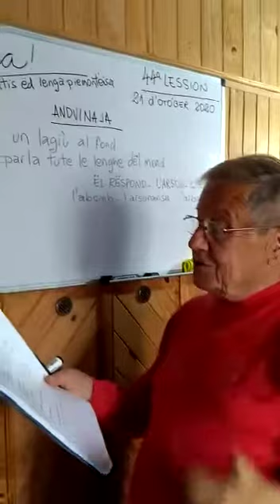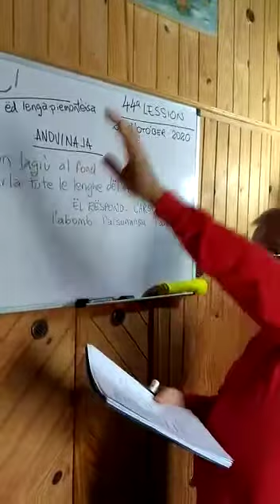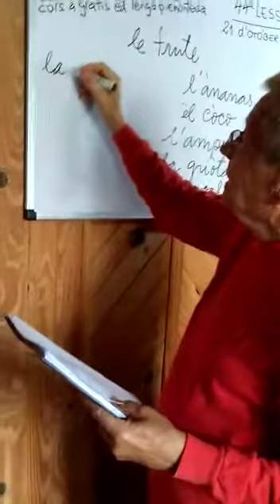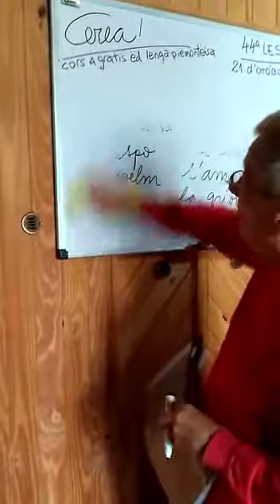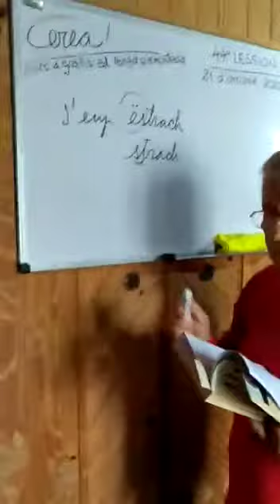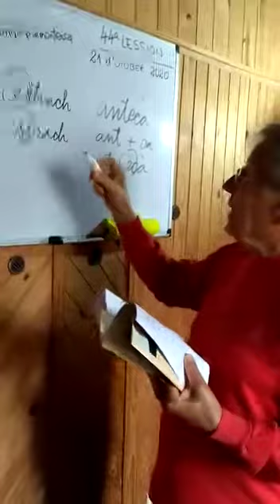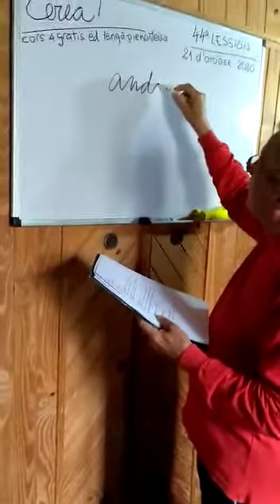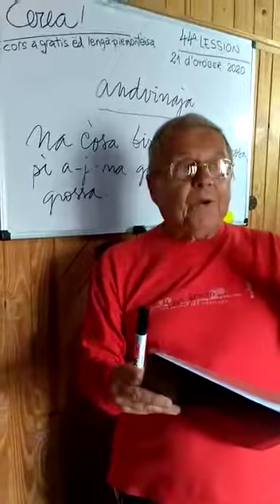Cerea 202010212126 clase 44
44° clase del Curso de lengua piemontesa "Cerea", dictado por el Prof. Ronal Comba